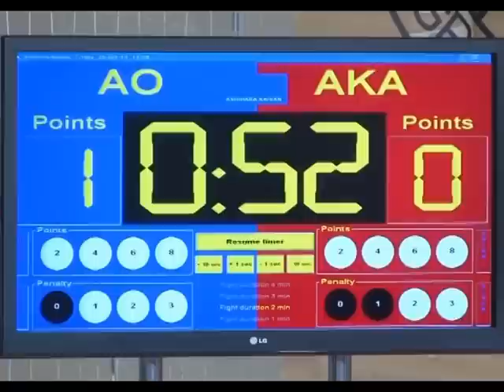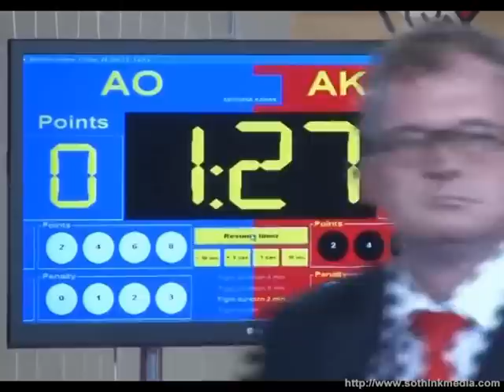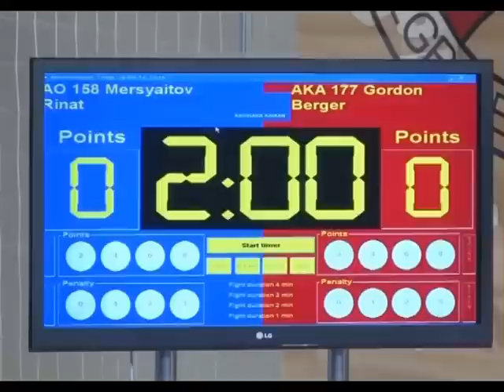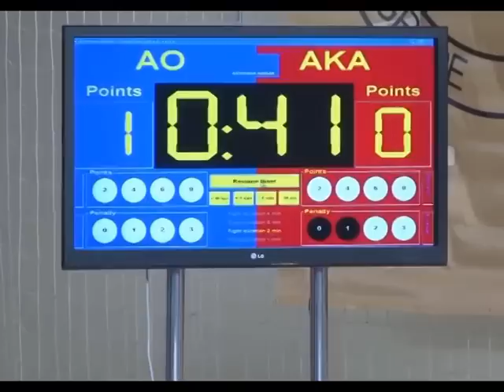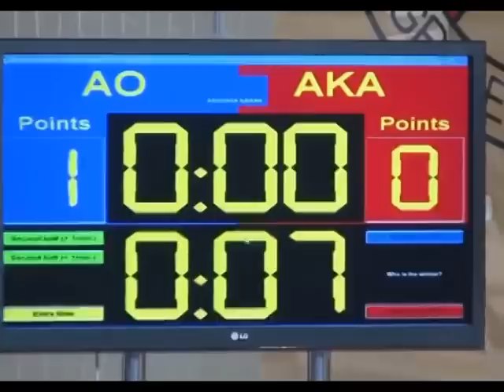AHSIHARA 1. EMISIJA - 2013